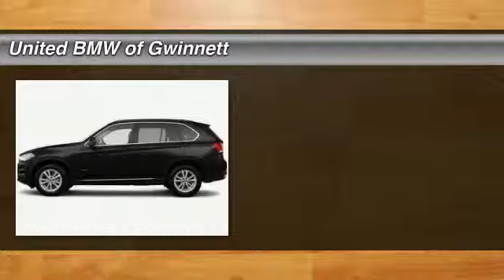2015 BMW X5 Duluth GA 13490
2015 BMW X5

This 2015 BMW X5 4dr xDrive35d AWD features a 3.0L Straight 6 Cylinder 6cyl Diesel engine. It is equipped with a 8 Speed Automatic transmission. The vehicle is Black Sapphire Metallic with a Black Leather interior. It is offered with a full factory warranty.